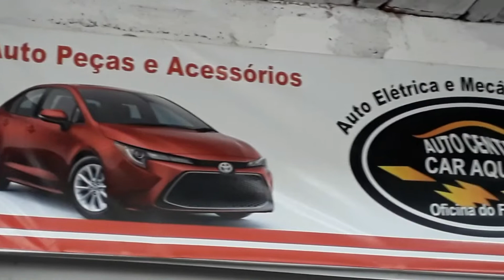O QUE ABRE E OQUE FECHA NO CEARÁ NESTE CARNAVAL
Pelo segundo ano consecutivo, a pandemia da Covid-19 afetou a tradicional comemoração de Carnaval. Neste ano, as celebrações da data, que acontece entre 26 de fevereiro a 1º de março, além da Quarta-feira de Cinzas, no dia 2 de março, foram suspensas no Ceará e em outros estados do Brasil.

Com o cancelamento das festas oficiais e a decisão do Governo do Estado de retirar o ponto facultativo, os cearenses podem ter dúvidas do que funciona durante o Carnaval. A data causa alteração na operação de instituições públicas e privadas de diversos setores.

CULTURA ROCEIRA.

NOSSA RÁDIO.